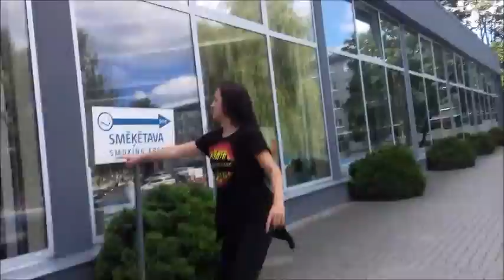Riga Summer Swing 2017 video guide pt3: ballroom - student hostel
by Inga Kurciša and Andris Šīrons
wcs.lv